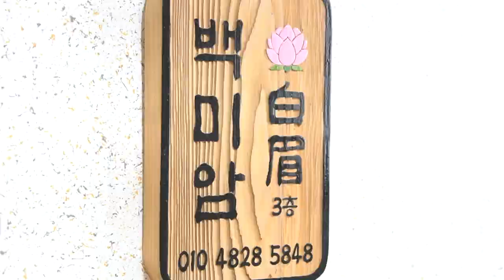★2021년운세 신축년 양띠운세★(4월5월6월7월 월별운세)대전점집 유성점집 세종점집 백미암